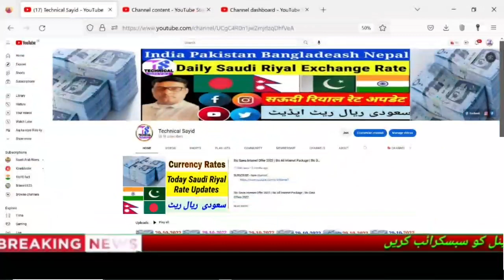Today Saudi Riyal Rate | India Pakistan Bangladesh Nepal Saudi Riyal Rate